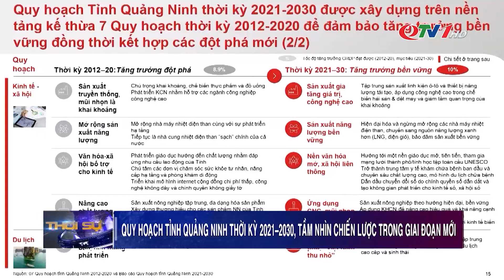Quy hoạch tỉnh Quảng Ninh thời kỳ 2020-2030 – Tầm nhìn chiến lược trong giai đoạn mới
Với sự công phu, bài bản trong quá trình xây dựng, Quy hoạch tỉnh Quảng Ninh thời kỳ 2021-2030, tầm nhìn đến năm 2050 được đánh giá là một trong những bản quy hoạch mẫu mực trong cả nước. Đồng thời, đây cũng là quy hoạch hội tụ đầy đủ trí tuệ, khát vọng phát triển của Quảng Ninh. Vừa mang tính kế thừa những định hướng chiến lược đã được xác định từ 7 quy hoạch chiến lược đã được lập từ 10 năm trước đây cũng như việc xác định các khâu đột phá trong giai đoạn tới.